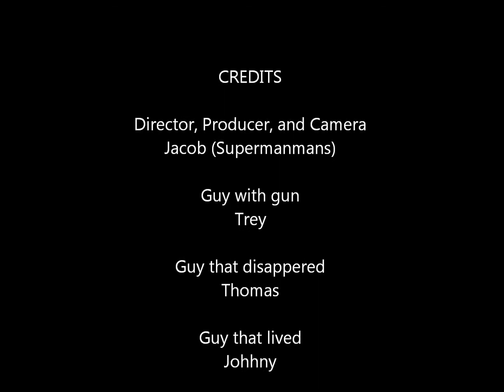The Nice Evil Monster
The race in the woods begins as three men are chased by a monster as the monster starts picking them off one-by-one.